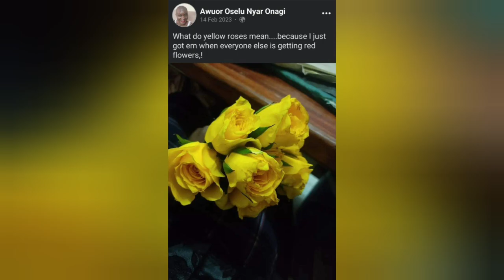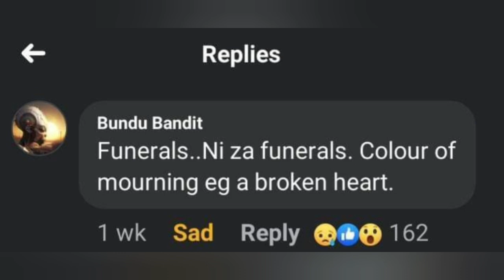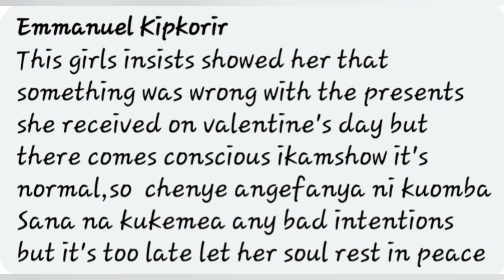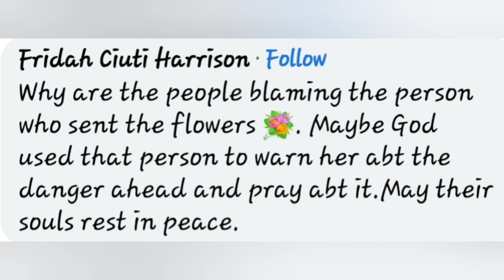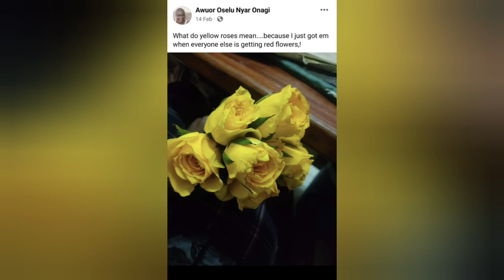Baba Mona's Sister Awuor Last Post & Gift She Received Leaves Netizens With So Many Questions.